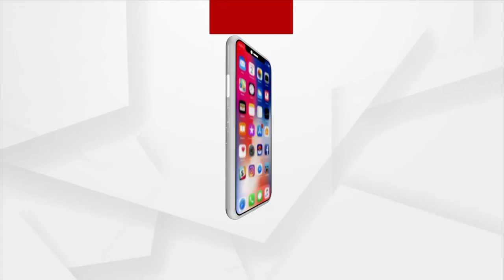Union Minister Dharmendra Pradhan Remembers India Pakistan Partition